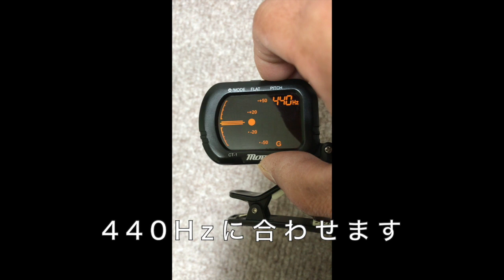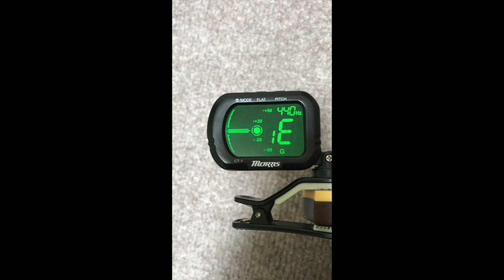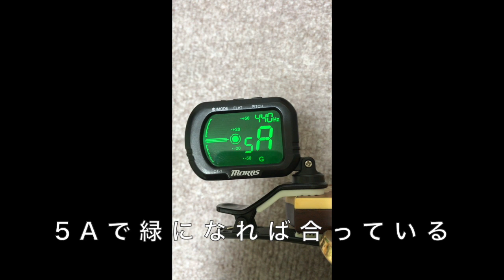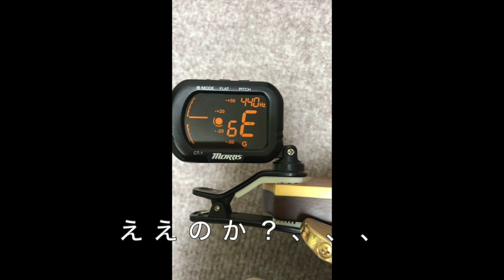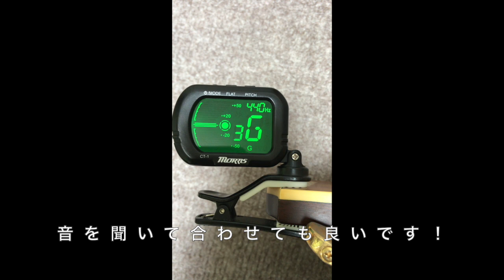ギター初心者１ 初級レッスン ギターの構え方、チューニング、ピックの持ち方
ギターを始められる方に向けて、ギターの構え方、チューニング、ピックの持ち方を解説しています。